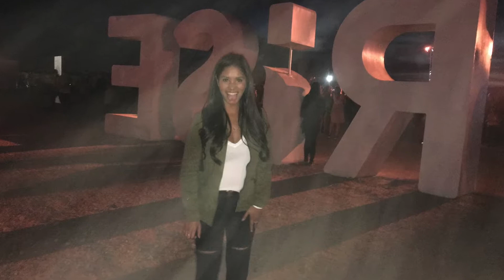Rise Lantern Festival 2016 | Vlog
My first time attending the Rise Lantern Festival. It was the most unbelievable experience ever. Its definitely a must do.

RiSE elevates hope, ignites dreams, and creates moments you will never forget.